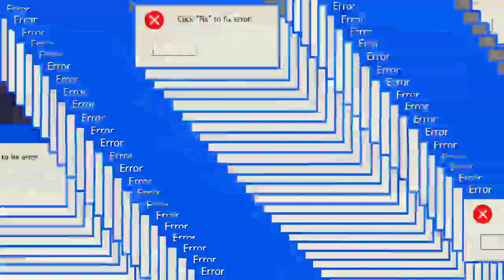Song (308) मोहब्बत~ जख्मी सोंग || manraj diwana Love story || manraj diwana new song 2020